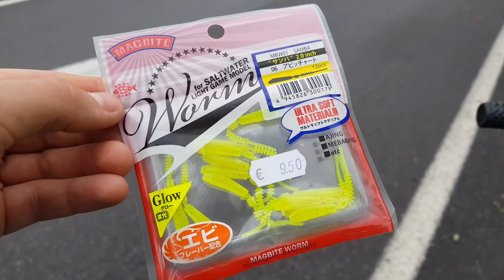PREDATORI AUTUNNALI A ULTRALIGHT! 🐋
l'autunno riserva predatori molto interessanti e pescarli con un approccio ultralight è veramente il top. emozione pura